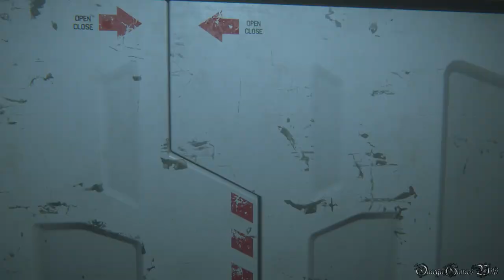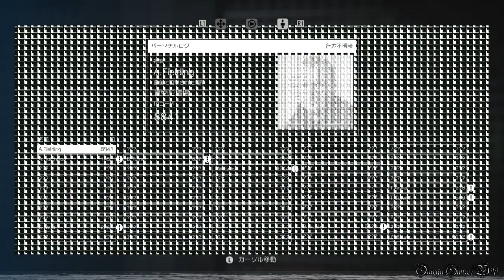【PS4】ALIEN ISOLATION - #4 MISSION 4 ・シーグソン通信センター・トロフィー「手の届かない場所で」（NIGHTMARE MODE NO DEATH）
Part 4:
MISSION 4 - シーグソン通信センター/Seegson Communications
トロフィー - 手の届かない場所で/Just out of Reach

トロフィー「手の届かない場所で」について：
MISSION 4で仲間と連絡を取りアンドロイドに襲われずにシーグソン通信センターから脱出する。
攻略サイトでは、発見されるとアウトに書いてますが、実際、発見されても攻撃受けずに逃げられれば問題ないです。

収集品：
保存されたログ： 1~34
IDカード収集状況：9/50
航海記録収集状況：1/10

- ゲームタイトル： ALIEN ISOLATION（エイリアン アイソレーション）
- 発売日： 2015年6月11日 （日本）
- ジャンル ： SFサバイバルホラー
- 価格： 7,990円 （税別）
- ESRB : Cero Z
- 開発元： The Creative Assembly Ltd